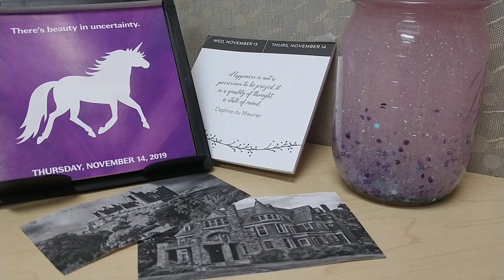Breathe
Relax. Breathe in your nose (4s), hold (4s), then exhale (6s) as you watch.